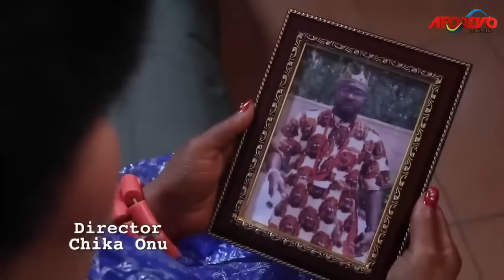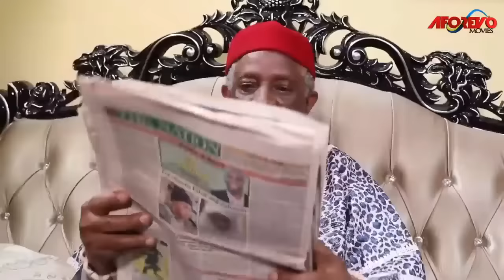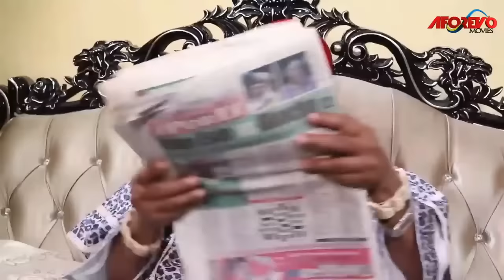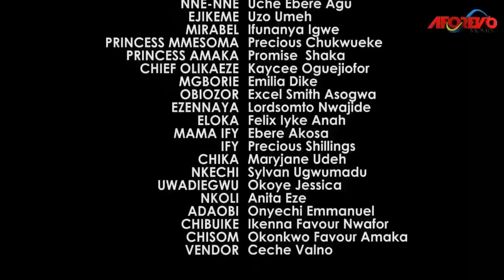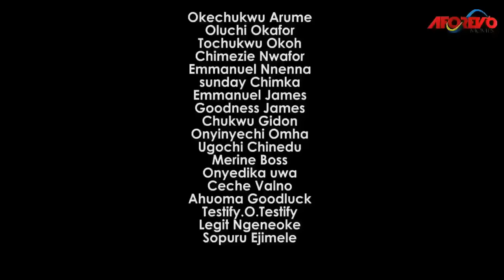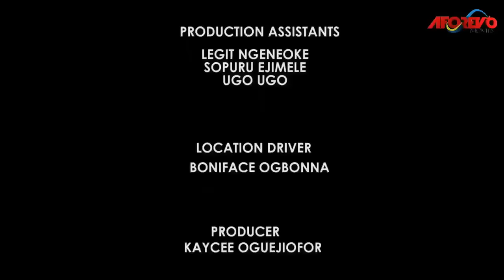How A Rich Prince Went Back 2 Marry D Poor Girl His Mother Rejected Coz She's Poor/African Movies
In this Nigerian movie, Starring: Chizzy Alichi Mbah, Ngozi Ezeonu, Stanley Igboanugo, Laz Ekwueme and other Nollywood actors.